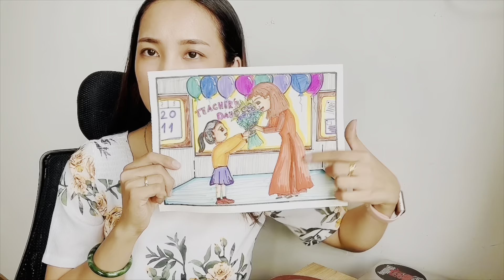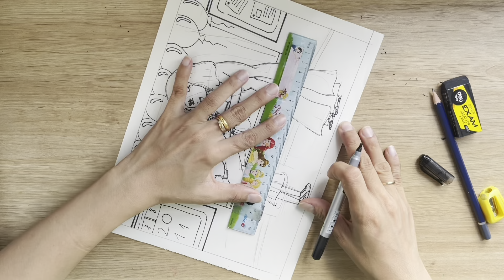Vẽ Tranh “20/11” - Happy TEACHER’S Day | FineArt-CôLoan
November 20 is an annual commemoration day - Vietnamese Teachers' Day, this is a "religious teacher's" holiday with the aim of honoring those who work in the education industry and an opportunity for generations to come.  The student system expressed gratitude to the teachers who taught.